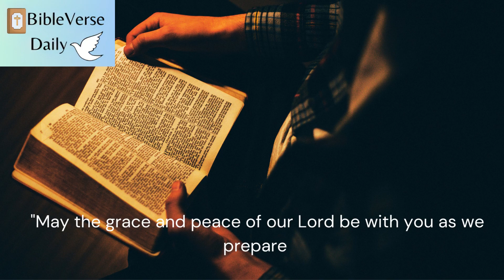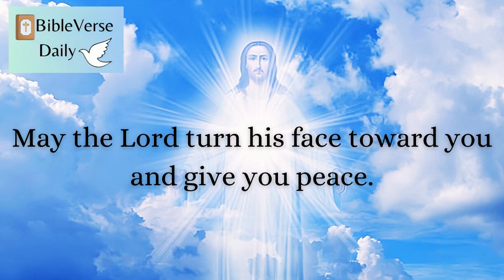The Greatest Commandment (Gospel according to Mark 12:28b-34)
From the Gospel according to Mark 12:28b-34.

One of the scribes came to Jesus and asked him,
"Which is the first of all the commandments?"
Jesus replied, "The first is this:
Hear, O Israel!
The Lord our God is Lord alone!
You shall love the Lord your God with all your heart,
with all your soul, with all your mind,
and with all your strength.
The second is this:
You shall love your neighbor as yourself.
There is no other commandment greater than these."
The scribe said to him, "Well said, teacher.
You are right in saying,
He is One and there is no other than he.
And to love him with all your heart,
with all your understanding,
with all your strength,
and to love your neighbor as yourself
is worth more than all burnt offerings and sacrifices."
And when Jesus saw that he answered with understanding,
he said to him, "You are not far from the Kingdom of God."
And no one dared to ask him any more questions.